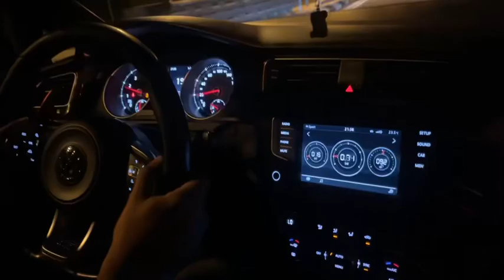🇩🇪Golf Mk7 Gti 🇩🇪volkswagen